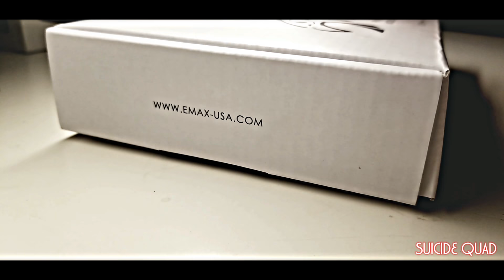EMAX BABY HAWK R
SHORT CINEMATIC SHOT FROM THE NEW BABY HAWK R ENJOY
WILL HAVE FLIGHT VIDEOS SOON